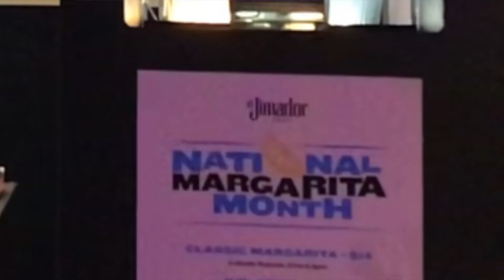TEQUILA WEEK- Fiesta Tropicale Mexican Mariachi Band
Brisbane Mexican Mariachi Band @ Gold coast for Tequila Week.